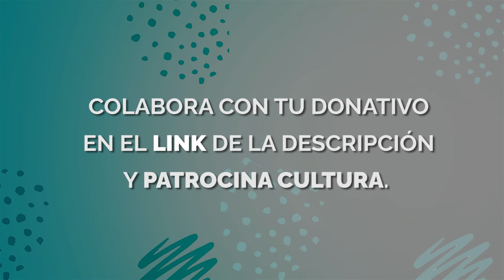'Entre líneas' por el Dúo Moreno Gistaín con grandes invitados en el FIP 2021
¡Muchas gracias!

El Dúo Moreno Gistaín presenta 'Entre líneas' junto a unos invitados muy especiales que han acudido al IX Festival Internacional de Panticosa 'Tocando el cielo' 2021 y nos han contado en 3 palabras sus sensaciones sobre lo que es vivir este Festival.

Más información/Read more about the International Festival of Panticosa "Touching the sky"